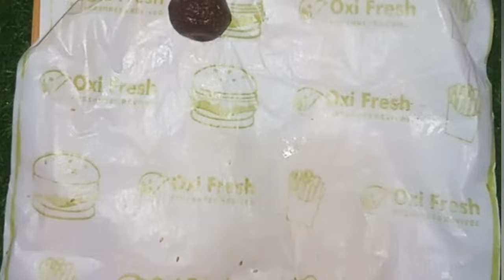इम्यूनिटी और हेल्थ से भरपूर अलसी और गोंद के लड्डू || Alsi ka ladoo ||Mona zaika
हमारे चैनल में आप सभी का स्वागत है अलसी का लड्डू इस तरीके से बनेंगे तो बहुत टेस्टी बनेगा इसमें गोंड डालेंगे तो और फायदेमंद हो जाता है इसको बनाना भी बहुत आसान है लिए हेल्थ से भरपूर होता है इसको कोई भी खा सकता है और हेल्दी रह सकता है | 🙏🙏

●INGREDIANTS
•200g Alsi
•300g Gud
•100g Gond
•4 Tbs Deshi Ghee
•50g Kaju
•3 Ealachi
•2 Tbs Resicrated Coconut